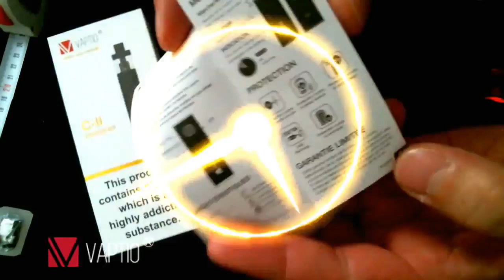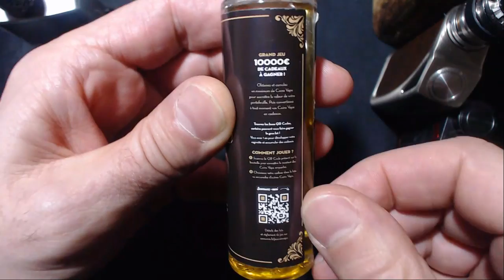(Exclu!!!) New E liquide Mark par Coin Vape revue [FR]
E-liquide Mark par Coin VapeE-liquide Mark par Coin Vape

✋ Bonjour les acteurs de la Vape ✋

🖒 Je remercie « lechauvevape» 🖒
Merci pour l’envoie ;-) en exclu e_liquide pas sortie en vente .
 « lechauvevape » est un personnage à ne pas manquer sur la toile.
Influenceur sur Instagram, je vous invite donc à passer voir ce qu’il fait.

E-liquide Mark par Coin Vape

Saveurs : Noix de cajou grillées, Caramel, Vanille
Caractères : Gourmand
Le e liquide 50ml Mark est issu de la gamme Coin Vape par Coin Vape. Coin Vape est une marque française de e-liquide premium haut de gamme

Ajouter un flacon de 10ml en 20mg dans le flacon de 50ml en 0mg pour obtenir une contenance de 60ml en 3mg de nicotine environ. Vous pouvez également utiliser notre calculateur de nicotine pour faire vos propres dosages.

▶▶▶Page Instagram ◀◀◀
lechauvevape

☺ Prenez soin de vous et à la prochaine, n’oubliez pas, la vape c’est vous ☺